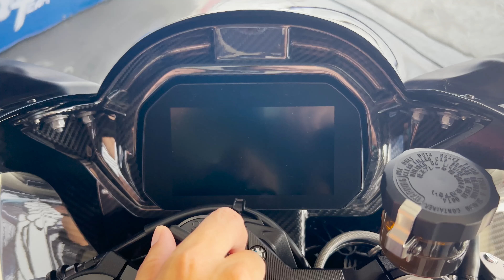『 ＪＫ賞車 』全台第一 2023 BMW M1000rr｜全新世代｜Ep.28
有你們的支持我會拍出更多更好的影片
那我們下部影片見！